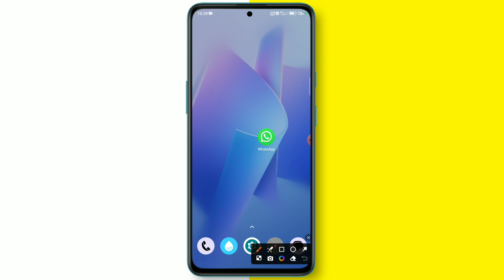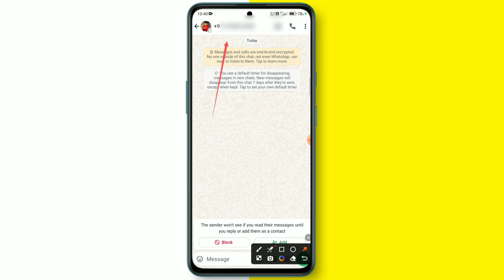Direct Whatsapp Chat Without Save Number | How To Send Whatsapp Message Without Save Number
About video :- Learn how to send WhatsApp messages without saving a contact in this easy tutorial. Say goodbye to cluttering your phone with unnecessary contacts

Can't Download Because No Internal Storage Is Available Please Unmount It As A Disk Drive Whatsapp

cover topics :-
1)Direct Whatsapp Chat Without Save Number

2) How To Send Whatsapp Message Without Save Number

3)how to chat with someone on whatsapp without adding contact

4) whatsapp chat without adding contact
whatsapp chat without save number

5) How to send WhatsApp messages without saving contact

6) whatsapp bina number save kiye message kaise kare

7) without number save whatsapp message

8) send message without save mobile number on whatsapp

9) whatsapp without save number send message

10) how to send whatsapp message without saving number in bulk